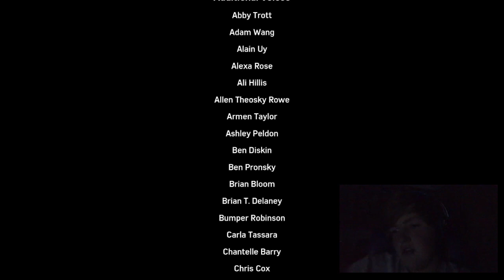My REACTION to the ENDING of Spider-Man PS4! (Spoilers)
Utterly mind blown! What a spectacular game. Thank you so much Insomniac, thank you.

Welcome to Film Form Studios!
-Crew-

-Directors-
Nathan McInnes
Morgan Price
Sam James
Jorge Eadon-Davies

-Actors-
Morgan Price
Paige Louise Evans
William Evans
Nathan McInnes
Sam James
Brandon Denton

-Writters-
Nathan McInnes
Morgan Price
Paige Louise Evans

-Producers-
Nathan McInnes

-Editors-
Nathan McInnes

-VFX-
Nathan McInnes
Morgan Price

-Past Collaborations-
ThemYungPeeps
WreckedDieHard
OSM 15
LiquidD
LogiBearAdventures